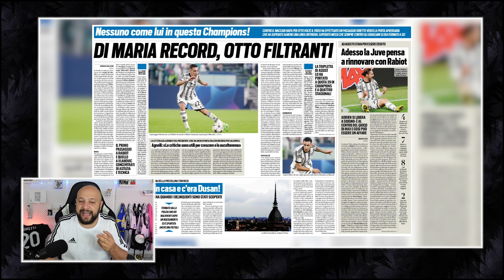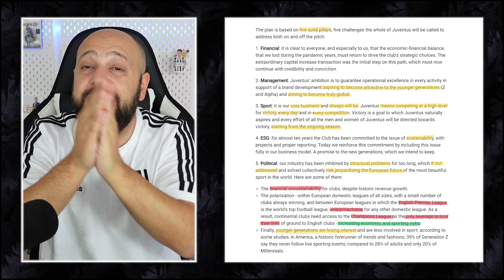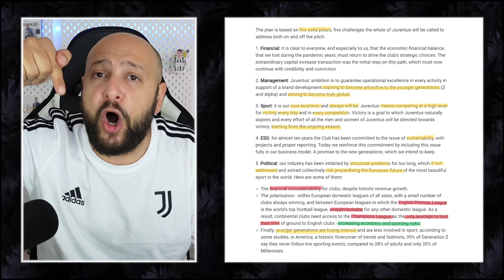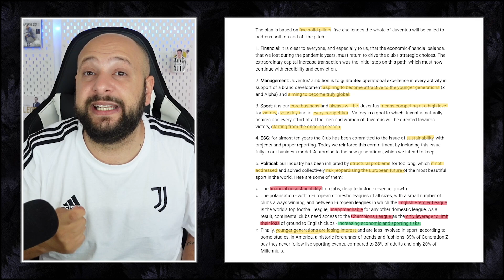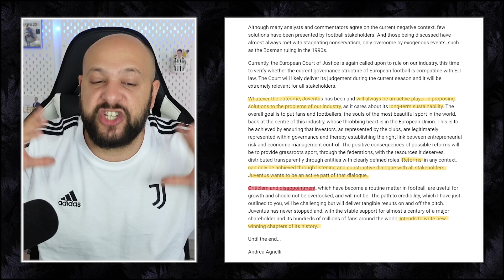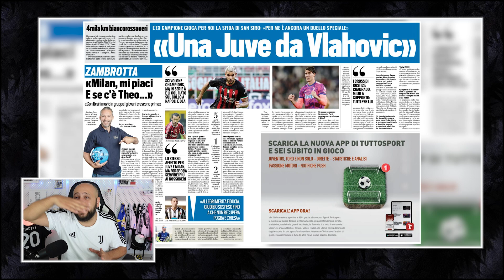JUVENTUS NEWS || THE BIG MILAN TEST || AGNELLI 3 YEARS PLANNED EXPLAINED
• The letter has been sent to the shareholders
• 5 ways to be back
• Milan vs Juventus The day before
• Angel Di Maria super performance
• Adrien Rabiot to renews?